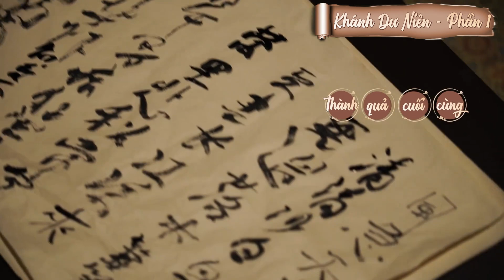[VIETSUB | BTS] Thư pháp của Phạm Nhàn & Năm anh em hoàng gia ― “Khánh Dư Niên - Phần 02 | 庆余年 02”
▉ Translator | Timer: Jam, Jay, NKC
▉ Typesetter | Encoder: Cloudy Lin